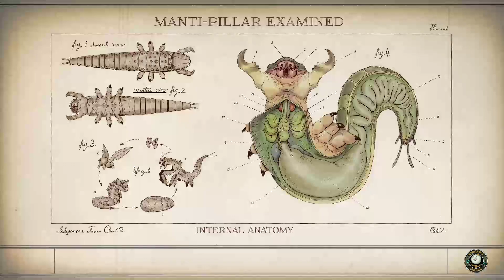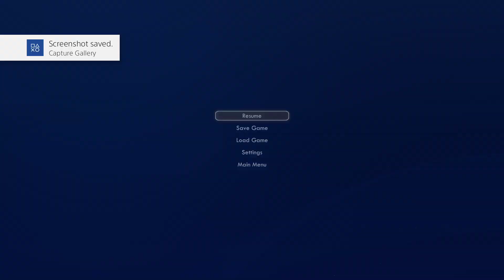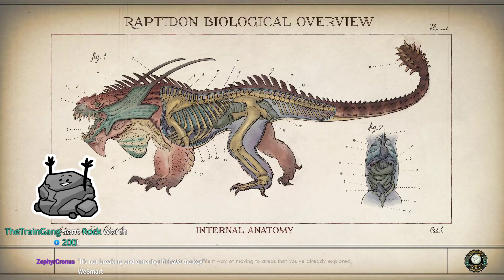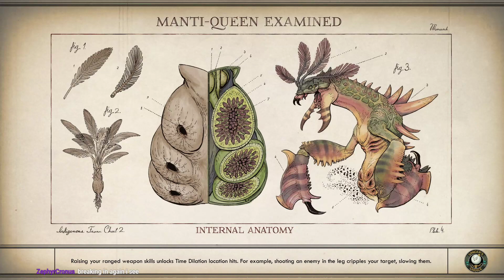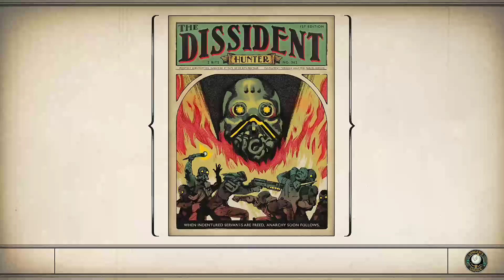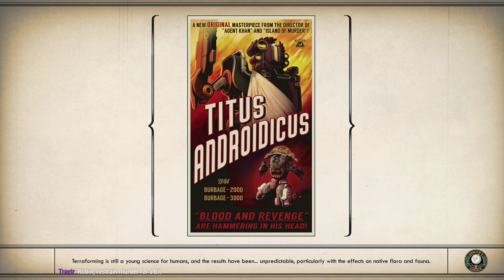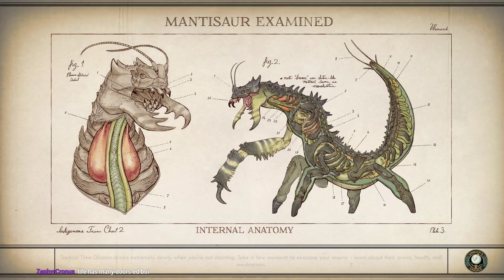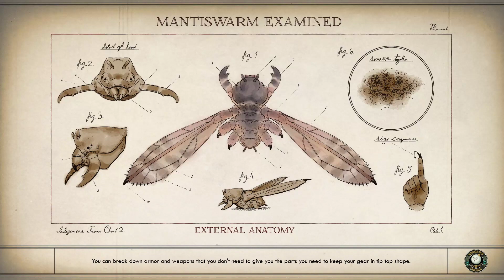Outer Worlds Stream (Uncut) Episode 9: The Cost of Our Mistakes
I think I made an error in judgement somewhere.